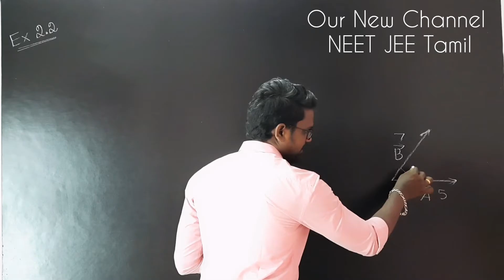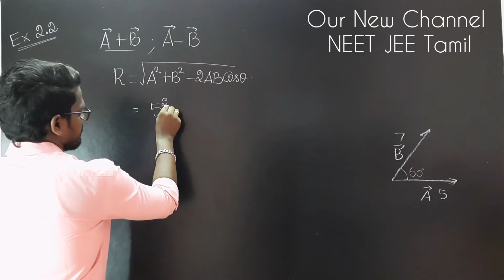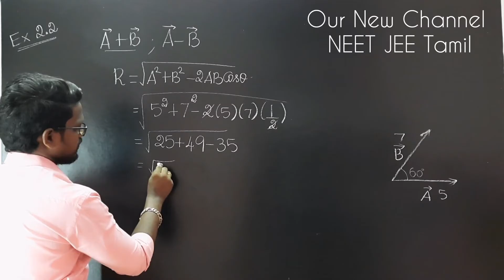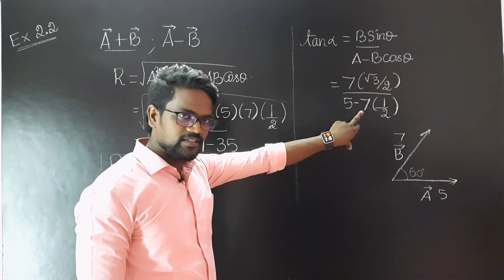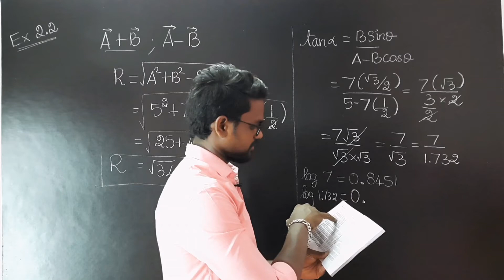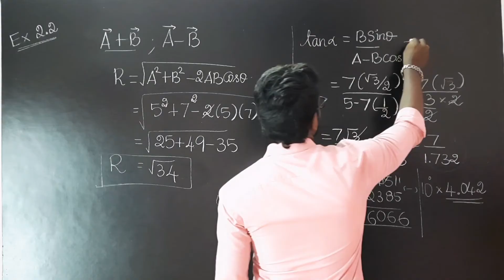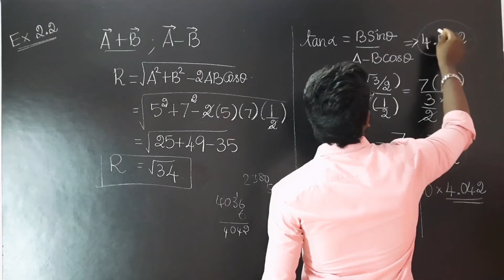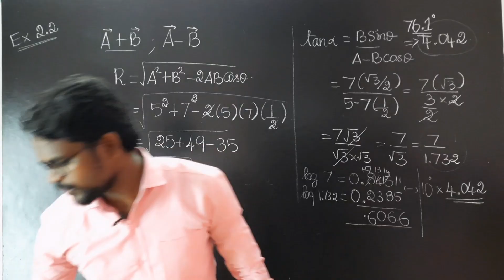Example 2.2|Solution|Kinematics|Problems|Physics 11|Tamil|Muruga MP#tamil#murugamp